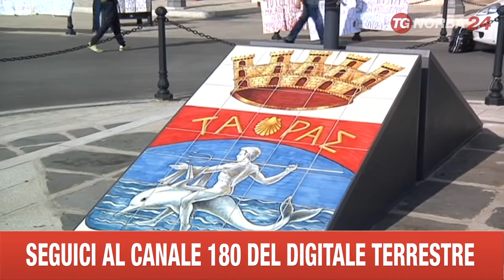TARANTO MAFIA AL COMUNE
A TARANTO L'OPPOSIZIONE CHIEDE LO SCIOGLIMENTO DEL CONSIGLIO COMUNALE PER INFILTRAZIONI MAFIOSE. DALLE CARTE DELL'INCHIESTA CHE HA PORTATO ALL'ARRESTO DEI CAPI DELLA MALAVITA STORICA TARANTINA EMERGONO INFATTI CONNESSIONI CON LA POLITICA.